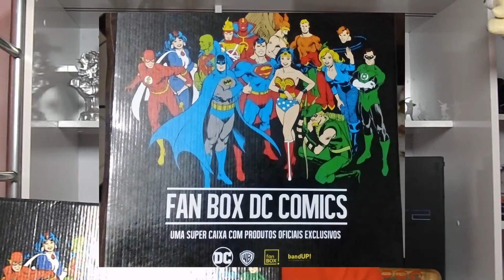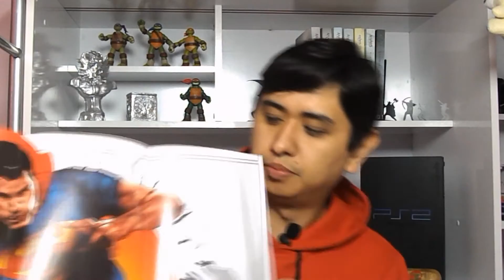Unboxing Fan Box DC Comics - Superman ( Super Homem) Band Up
Unboxing Fan Box DC Comics Superman
Mais um Unboxing para o Canal desta vez do ultimo filho de Kripton, o ícone máximo da esperança do universo DC. Quais serão as surpresas que nos esperam nesta caixa?

Curta da Fã Page do Canal

Musica de Abertura
Canal Multi Fela

Canais recomendados
Metal Vlogs

Let's GO Nerds